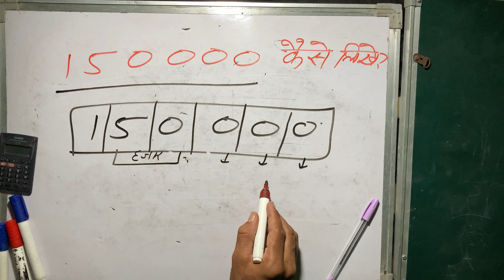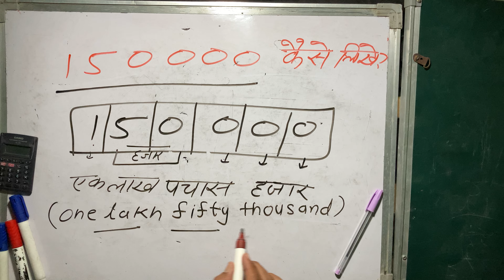150000 Kaise Likhate Hain Hindi Mein | Spelling | Surendra khilery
150000 Kaise Likhate Hain Hindi Mein | Spelling | Hindi | Surendra khilery.